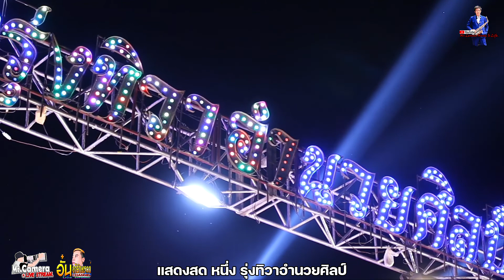พ่อบักเบนซ์ Version.หนึ่ง รุ่งทิวา